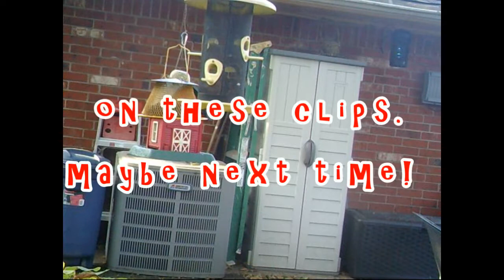Bird Camera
My bird feeder needs more food. Just a few birds to watch.